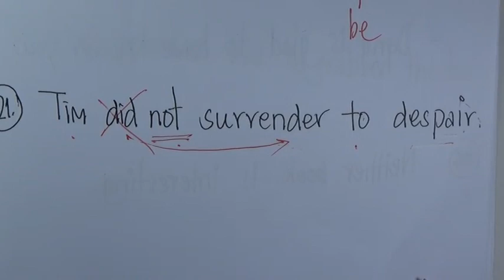การแปลภาษาอังกฤษเป็นไทย ประโยคและศัพท์ที่มักแปลผิด (ตอน 2 จากทั้งหมด 30) ครูวสันต์ อายุบเคน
หรือติดตามครูวสันต์ อายุบเคนได้ทางแฟนเพจ: